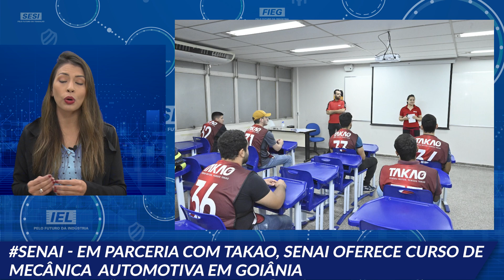FiegInforma 22 11 22